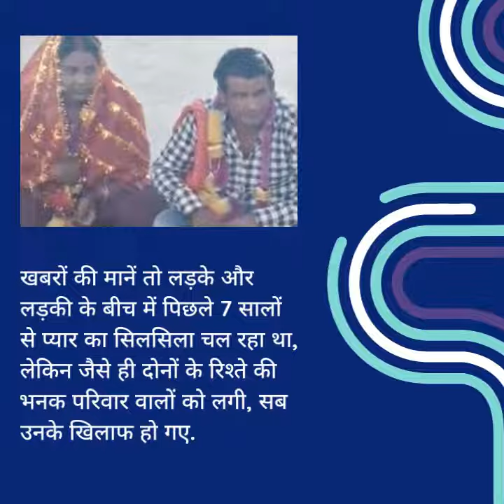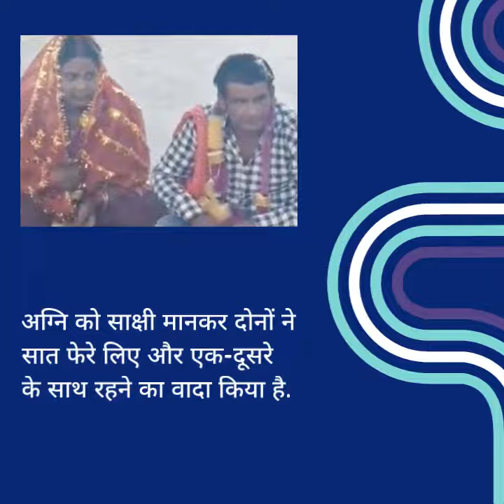Trending News: विधवा प्रेमिका की मोहब्बत में सईद ने छोड़ा इस्लाम, सतीश बनकर लिए सात फेरे